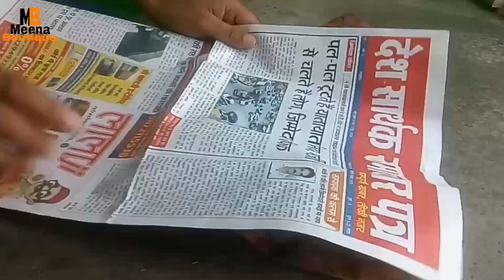यह SAREE BLOUSE IRON करने का तरीका देख आप कहेंगे काश पहले पता होता / IRON professional style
HI FRIENDS
In this video, you will learn how Iron works in a sari blouse. How iron is done in a professional style. How to do iron correctly. Today I am telling you the correct way to iron. There are many types of blouses in sari blouse.There are different ways of all the blouses, the method of iron is different, iron requires more HOT and if someone needs to reduce it, then it can be automatically
set to your iron according to the clothes. The first thing to do is to look at the blouse and iron do the small tips, then how do the iron in the video sari blouse today
Here I would like to tell the iron from the professional style to the sari blouse. The right way to do iron is to know which wish you would know.
TITLE  =  यह SAREE BLOUSE IRON  करने का तरीका देख आप कहेंगे काश पहले पता होता / IRON professional style

CHANNEL NAME    =  MEENA BOUTIQUE
If you like this video Please provide your feedback and suggestions.